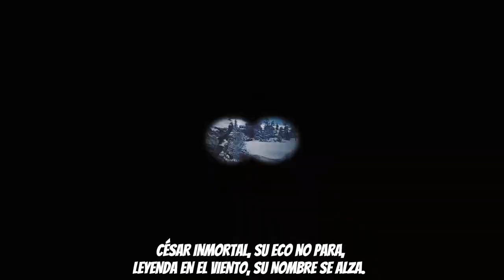Cesar Rey Inmortal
César en batalla, firme, imparable,
Con mente afilada, fuerza incansable.
Su palabra es fuego, su espada el trueno,
Líder del destino, el más supremo.

En consejo, un sabio, en guerra, un titán,
Sus miras de águila, su pulso volcán.
Dictaba al momento, leía y guiaba,
Siete escribanos, su genio volaba.

Perdonaba al rival, si el mérito veía,
Pero en la victoria, su furia ardía.
Generoso y firme, no había igual,
César, en la historia, siempre inmortal.

[Coro]
César inmortal, su eco no para,
Leyenda en el viento, su nombre se alza.
Rey del destino, con fuego en la palma,
César para siempre, la gloria lo llama.

[Verso 2]
Quintiliano lo dijo, su voz de acero,
Hablaba y luchaba con igual esmero.
En el foro, un dios, en la guerra, un rayo,
Su paso era fuerte, su palabra, ensayo.

Plinio lo cuenta, su genio brillaba,
Escribía, dictaba, su mente mandaba.
No conocía límites, ni el cielo, ni el suelo,
César era trueno, su alma, un vuelo.

Con caballo y espada, en la lucha ardiente,
Resistía el dolor, más fuerte que el frente.
En la paz, su mano daba perdón,
Pero en la batalla, pura ambición.

[Verso 3]
Sabía del cielo, del mar y la estrella,
Su mente profunda, su alma tan bella.
Escribió su historia, con verdad y honor,
César, en la historia, el máximo actor.

Un hombre tan grande, que no hay comparación,
En guerra, en palabras, pura perfección.
Cicerón lo elogia, lo pone en la cima,
César para siempre, el que todo domina.

Con el fuego en el alma, y el viento a favor,
Conquistó los siglos, con todo su ardor.
No hay quien lo supere, su leyenda es real,

(Yeah, César, invencible, eterno…)